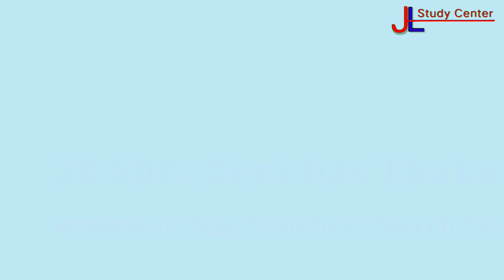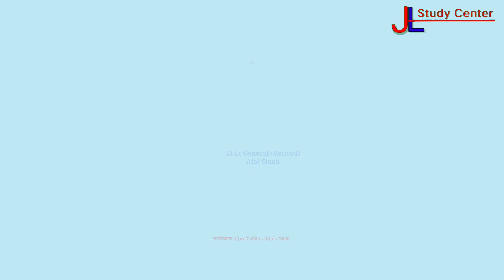List of Governor of Assam Till 2023 |অসমৰ আটাইবোৰ ৰাজ্যপালৰ তালিকা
List of Governor of Assam Till 2023 |
অসমৰ আটাইবোৰ ৰাজ্যপালৰ তালিকা |

Hello
      Friends,
  Thanks
          Yours chennel
  JLSTUDYCENTER

Your's queries.

1.Sir Muhammad Saleh Akbar Hydari

2.Sir Ronald Francis Lodge,ICS(Retd)

3.Shri Sri Prakasa

4.Shri Jairamdas Daulatram

5.Shri Saiyid Fazal Ali

6.Shri Justice Chandreswar Prasad Sinha,Chief Justice,Assam

7.General Satyavant Mallannah Shrinagesh (Retd)

8.Shri Vishnu Sahay, ICS (Retd)

General Satyavant Mallannah Shrinagesh (Retd)

10.Shri Vishnu Sahay, ICS (Retd)

11.Shri Braj Kumar Nehru, ICS (Retd)

12.Shri Justice P.K. Goswami, Chief Justice, Assam

13.Shri Braj Kumar Nehru, ICS (Retd)

14.Shri Lallan Prasad Singh, ICS (Retired)

15.Shri Prakash Chandra Mehrotra

16.Shri Justice T.S. Misra

17.Shri Bhisma Narayan Singh

18.Shri Harideo Joshi

19.Shri Justice Anisetti Raghuvir, Chief Justice, Assam

20.Shri Devi Das Thakur

21.Shri Loknath Misra

22.Lt General (Retd) Srinivas Kumar Sinha, PVSM

23.Lt General (Retired) Ajai Singh

24.Shri Shiv Charan Mathur

25.Shri K. Sankaranarayanan

26.Syed Sibtey Razi

27.Shri Janaki Ballav Patnaik

28.Shri Padmanabha Balakrishna Acharya

29.Shri Banwarilal Purohit

30.Prof Jagadish Mukhi
31. Gulab Chand Kataria

Assam governor full list

Detailed list of Governor of Assam state

Assam governor name

List of cm of assam state

Assam state governor name

Assam ka mukhyamantri kon hai

Assam ke rajypal ki list

Assam rajypal ka naam kya hai

Assam governor list with their Tenure
and Photograph
Governor of Assam 2023
Gulab Chand Kataria
governor of assam list
who is the governor of assam
list of governor of assam pdf
assam governor name 2022
new governor of assam
who is the first governor of
assam
governor of assam and
nagaland
বৰ্তমান অসমৰ ৰাজ্যপাল কোন ২০২৩
অসমৰ ৰাজ্যপাল কোন 2023
অসমৰ প্ৰথম মহিলা ৰাজ্যপাল কোন আছিল
অসমৰ নতুন ৰাজ্যপাল
ভাৰতৰ ৰাজ্যপাল কোন ২০২১

assam gk
assam polity gk
assamese gk
assamese quick gk
ৰাজ্যপালৰ নাম
অসমৰ ৰাজ্যপাল সকলৰ নাম আৰু কাৰ্যকালৰ বিষয়ে সকলোৱে জানিবৰ বাবে ভিডিও টি প্ৰস্তুত কৰা হৈছে।
Thanks
JLstudycenter